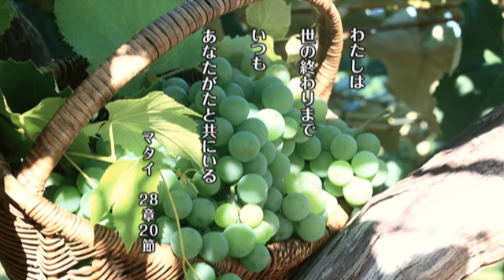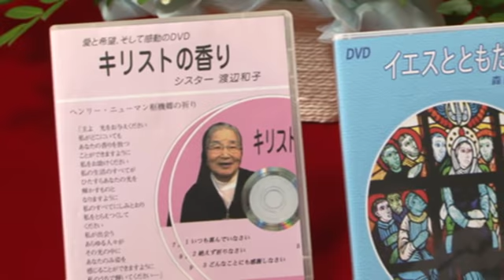喜びと平和のうちに(21) - イエスの復活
松村信也 神父のお話し 第21回目